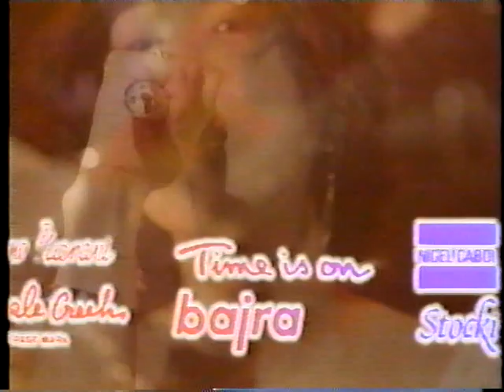瀬能あづさ「失恋カフェ」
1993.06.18発売の瀬能あづさの6thシングル
(作詞:高見沢俊彦/作曲:高見沢俊彦/編曲:武部聡志)